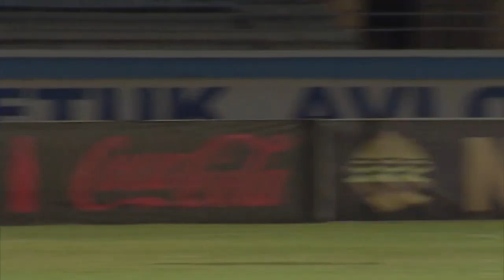QIZILQUM 1:2 NAVBAHOR. Coca-Cola Superliga | 14-tur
Uchrashuvdagi kiritilgan gollar va xavfli vaziyatlar